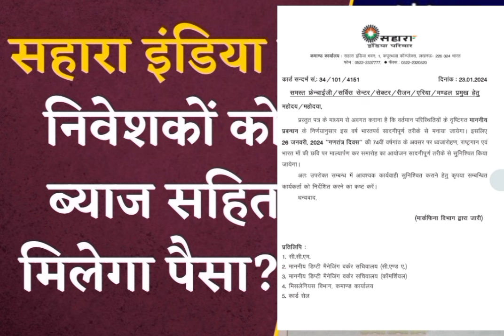सहारा इण्डिया ने लेटर जारी भुगतान को लेकर खबर